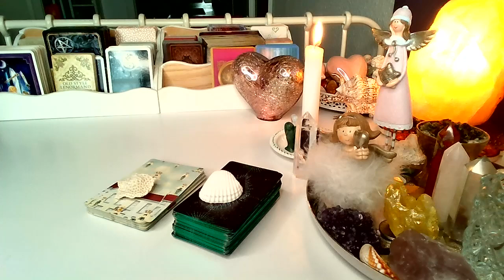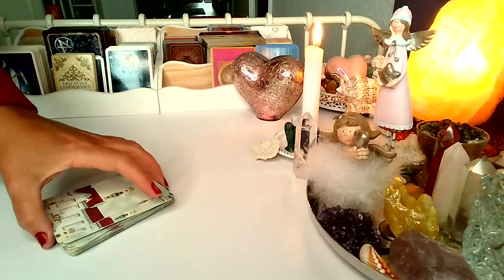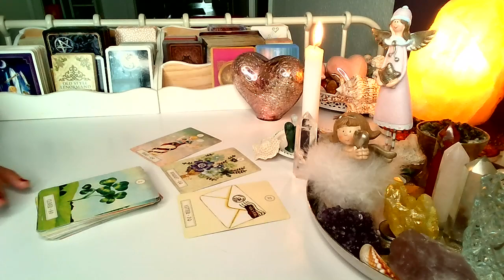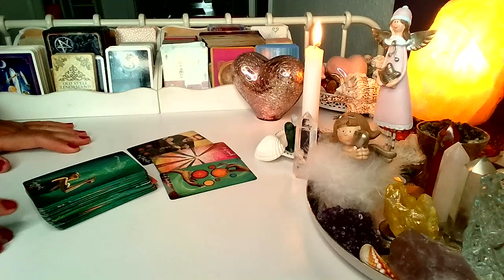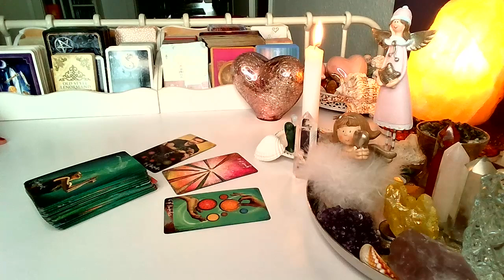ORAKEL ❤️ CZY KOCHA? ❤️ Karty LENORMANDA+TAROTA❤️ wrozby porady magia ❤️